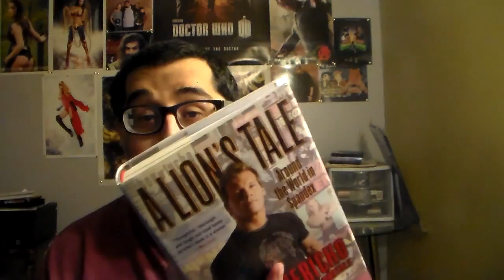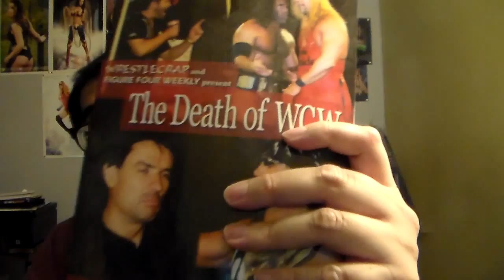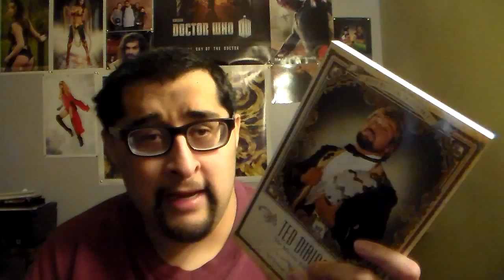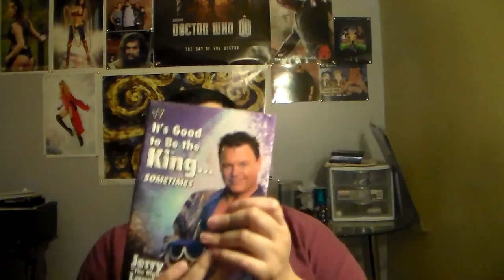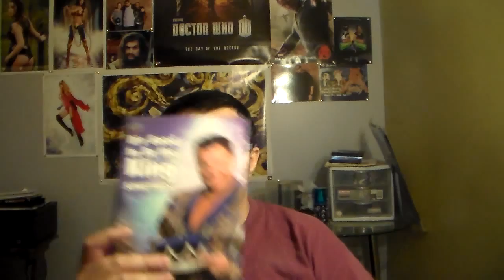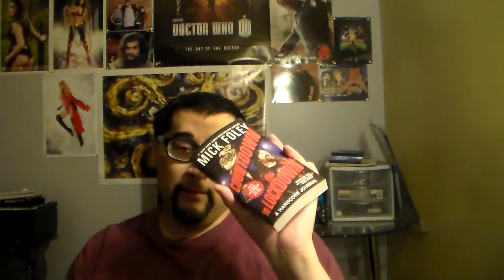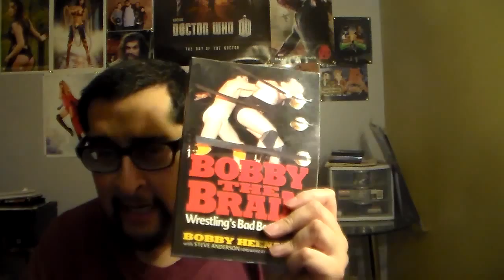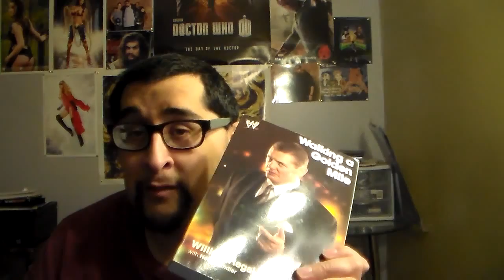Inside The Ring Ep 14 - Wrestling Books That I Own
I have more. I just can't find them. lol